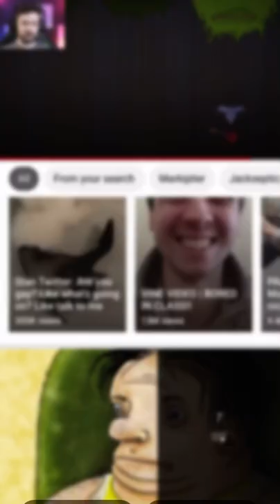Travvy boy kills Kenneth phelps!! 😍🥰😊😘😗🧐🤨😜🤩